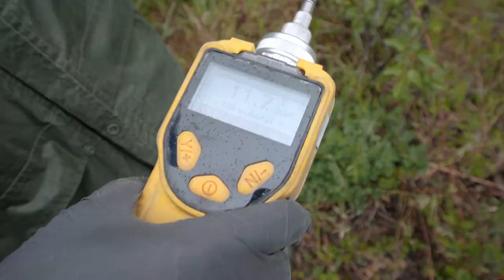DIAGNOSTIQUES ET SONDAGES ENVIRONEMENTAUX EN ILE-DE-FRANCE : KAD ENVIRONNEMENT EURL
Kad Environnement est spécialisée dans le domaine des sites et sols pollués. Notre équipe de professionnels de l’environnement vous propose une gamme complète de prestations comprenant Diagnostics Environnementaux et maîtrise d’œuvre.
Notre équipe effectue un diagnostic environnemental. Celui-ci nécessite plusieurs étapes : étude historique, investigations sur le sol (eaux souterraines, gaz) et préconisations pour l’optimisation des éventuels surcoûts d’aménagement. Il est à noter que nos sondages ne dégradent pas les sols.
A l’issue du diagnostic environnemental, KAD Environnement peut également vous conseiller lors de la phase d’exécution et suivre les travaux de terrassement et de dépollution.

Ainsi, nous nous assurons que toutes les préconisations de l’étude de pollution ont bien été suivies par l’entreprise.